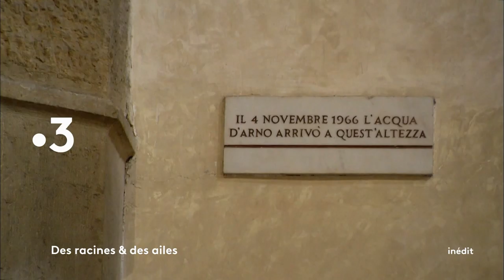En Toscane, au fil de l'Arno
Bande-annonce de l'émission "Des Racines et Des Ailes : En Toscane, au fil de l'Arno" diffusée le mercredi 15/05/2019 sur France 3 et France.tv

Dans ce nouveau numéro inédit, Des Racines & des Ailes se rend en Toscane, pour un voyage au fil de l’Arno. Nous installons notre plateau à Florence, berceau de la Renaissance, et dans les villas médicéennes, de luxueuses demeures que la famille Médicis avait bâties dans la campagne. Notre voyage au fil du fleuve nous fera également découvrir Pise, la rivale de Florence ; Arezzo et ses maisons-tours ; la vallée du Chianti, réputée pour ses vignobles…

Florence, avec vue sur l’Arno

La Comtesse Lucrezia Corsini nous fait découvrir le palais de ses ancêtres. C’est l’une des demeures les plus somptueuses mais aussi les plus méconnues de Florence, et l’un des seuls palais florentins à jouir d’une magnifique terrasse ouverte sur le fleuve. A l’intérieur du palais se cache un trésor de l’art baroque : la grotte de Galatée, en cours de restauration.

Sur le Ponte Vecchio, le plus ancien pont de Florence, Elisa Piccini, nous ouvre les portes de son échoppe de joaillerie. Descendante d’une des plus anciennes familles de bijoutiers du pont, elle est la dernière à y avoir conservé un atelier de fabrication, avec vue imprenable sur l’Arno.

Nous suivons le parcours de l’une des constructions architecturales les plus audacieuses de la capitale toscane, le corridor de Vasari. Il relie deux grands palais de Florence : le Palazzo Vecchio et le Palais Pitti. Il mène aussi vers un fabuleux parc classé au patrimoine mondial de l’UNESCO : les jardins de Boboli. Conçus dans le plus pur esprit de la Renaissance, ils sont considérés comme les premiers jardins « à l’italienne » de l’histoire.

Paolo et Marco, nous emmènent à bord de leur barque pour une découverte du patrimoine florentin au fil de l’eau. Ils perpétuent la tradition des « renaioli », les ramasseurs de sable de l’Arno, qui durant des siècles ont contribué à bâtir les plus beaux palais de la ville. Avec eux nous évoquons la terrible crue du 4 novembre 1966 qui endommageât des trésors du patrimoine florentin, dont certains sont toujours en cours de restauration.

Yan Blusseau, un jeune franco-italien installé à Florence, partage avec nous les charmes de l’Oltrarno, la paisible rive gauche de Florence, dont l’ambiance presque villageoise contraste avec celle de la rive droite. Sur la plage éphémère de Florence, enfin, nous admirons l’un des plus beaux couchers de soleil d’Italie !

Réalisé par Nadia Cleitman

Produit par TSVP avec la participation de France Télévisions

A Arezzo, nous avons le privilège de pénétrer dans une maison-tour, une particularité architecturale des cités toscanes. L’une d’entre elles est restaurée et transformée en habitation privée par Roberto Baciocchi, l’un des plus célèbres architectes d’Italie. Elle nous fait également découvrir le joyau de la ville : les fresques de Piero della Francesca, chef-d’œuvre de la Renaissance.

Dans la région du Chianti, Patrice Taravella redonne vie au domaine de Vignamaggio, une authentique villa toscane dont les vignes produisent un vin réputé dans le monde entier : le Chianti Classico. Nous assistons aux vendanges et découvrons cette villa spectaculaire, qui selon la tradition populaire, a accueilli Mona Lisa, la célèbre Joconde de Léonard de Vinci.

A Pise, au cœur de la Place des Miracles, nous retraçons l’incroyable épopée de la Tour penchée et assistons à la fin d’une restauration hors-norme, qui a permis de sauver un cycle de fresques exceptionnel, fortement endommagé par les bombardements américains au cours de la Seconde Guerre mondiale.

Enfin, l’historien Edmond Galasso nous fait revivre les grandes heures de la mythique Vespa, née sur les bords de l’Arno. C’est en Vespa qu’il nous entraîne sur les routes de la somptueuses Vallée de l’Orcia inscrite sur la liste du patrimoine mondial de l’UNESCO.

Réalisé par Raynald Mérienne

Produit par Eclectic Production avec la participation de France Télévisions